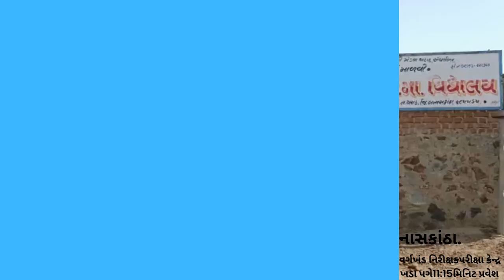થરાદ ખાતે 4 કેન્દ્રો પર 2100 ઉમેદવારો જુનિયર ક્લાર્કની પરીક્ષા પોલીસ બંદોબસ્ત ગોઠવવામાં આવ્યો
𝗟𝗮𝘁𝗲𝘀𝘁 𝗡𝗲𝘄𝘀